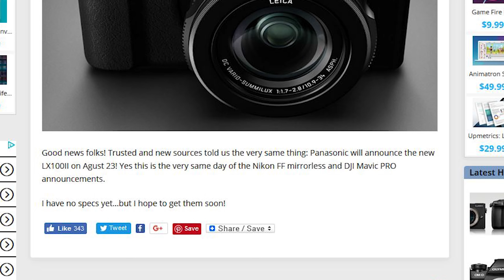Panasonic LX100 II Specs & What We Can Expect from the AUGUST 23rd Announcement r1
- Panasonic LX100 II Specs & What We Can Expect from the AUGUST 23rd Announcement

Panasonic LX100 4K, Point and Shoot Camera with Leica DC Lens on Amazon

Panasonic LX10 4K 1" Sensor, 3X 24-72mm F/1.4-2.8 LEICA DC Lens on Amazon

Sony RX100 VI 4K 20MP Digital Compact Camera on B&H Photo

Sony Cyber-shot DSC-RX100 V 20.1 MP Digital Still Camera w/ 3" OLED on Amazon